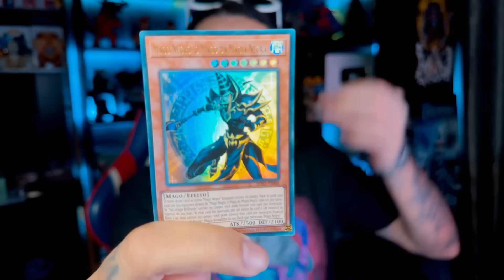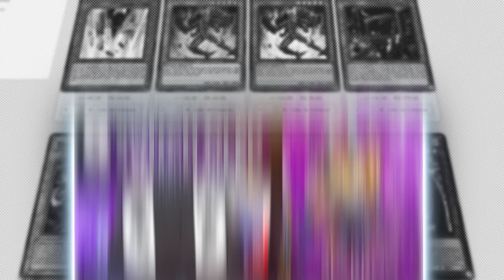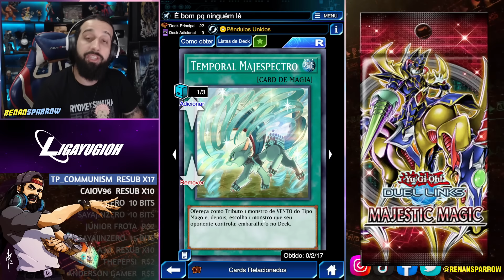SÓ CARTA RARA e NORMAL: MAJESPECTER É BARATO DEMAIS! - Yu-Gi-Oh! Duel Links #2421